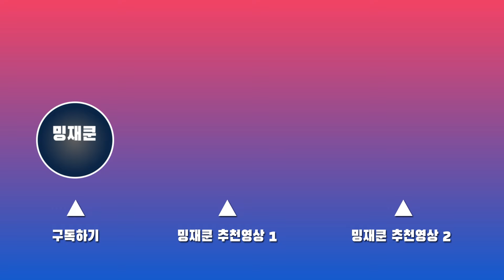SUB) 야식으로 🍜얼큰칼칼 순두부 열라면!! (ft. 육즙팡팡 킬바사 소세지)⭐ Spicy Soft Tofu Ramen & Kielbasa Sausage ASMR MUKBANG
안녕하세요! 밍재쿤 입니다. 😊
모두 잘 지내고 계셨죠??
낮에는 봄 날씨인 것 같은데 저녁이 되니까 또 쌀쌀하네요!
이런 날에 감기 많이 걸리는데 모두들 감기 조심하세요!!

며칠 전부터 포슬포슬한 순두부의 식감과 라면이 생각이 나더라구요!
아무래도 순두부 열라면 주기가 찾아온 것 같아서 냅다 먹어봤습니다~!
그리고 라면엔 역시 소세지 아니겠어요...?
제가 제일 좋아하는 킬바사 소세지와 함께 먹어봤는데요,
아무리 생각해도
얼큰칼칼한 순두부 열라면과  뽀득뽀득 육즙팡팡터지는 킬바사 소세지는
그야말로 최고의 조합인 것 같아요!
여러분들도 오늘 점심, 저녁으로 순두부 열라면에 킬바사 소세지 어떠세요~?!